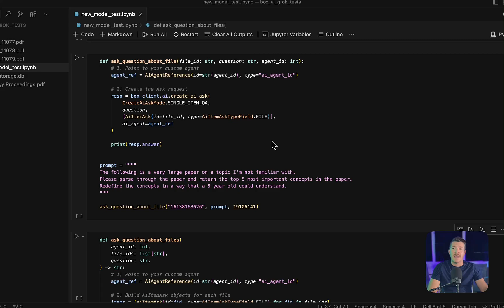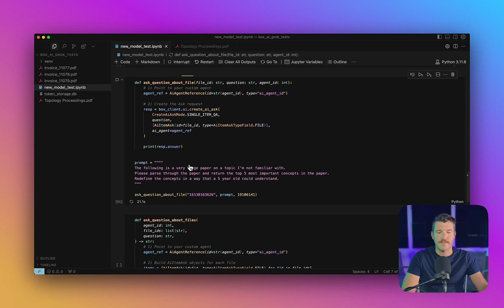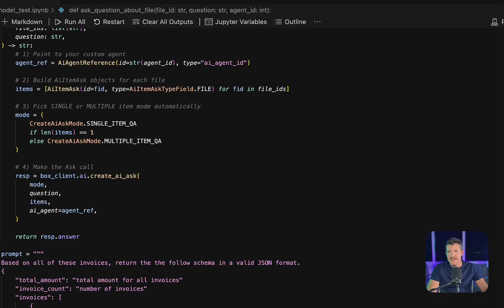Exploring Box AI API with Grok 3: Simplifying Complex Files and Invoices | Model Behavior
Join Alex Novotny, Senior Developer Advocate at Box, as he demonstrates the powerful capabilities of Grok 3 in conjunction with the Box AI API. In this video, Alex shows how to extract key concepts from lengthy documents and generate JSON schemas for invoices of various formats. Whether you're a developer or just curious about AI applications in document processing, this tutorial provides valuable insights into simplifying complex information.

Key Takeaways:

↳ Learn how to use Grok 3 with the Box AI API.
↳ Discover methods for extracting important concepts from files.
↳See how to create JSON schemas for different invoice formats.

00:00 - Introduction
00:28 - Setting Up the Environment
01:08 - Extracting Key Concepts from a Document
02:09 - Working with Different Invoice Formats
02:47 - Conclusion and Final Thoughts